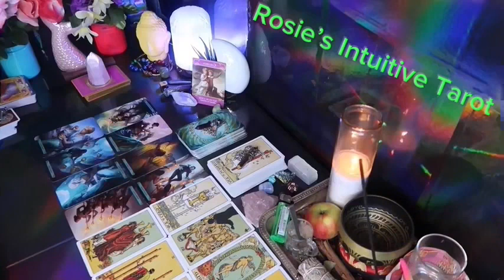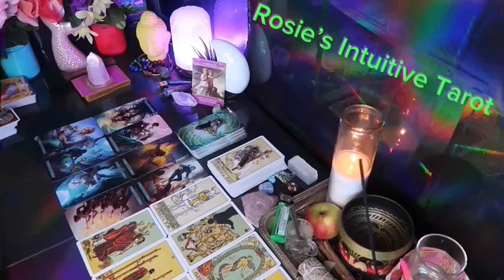LEO ❤️“I HOPE YOU SEE THIS MESSAGE BEFORE THEY REACH OUT TO YOU” 💗🫢 LOVE TAROT READING 🤩🔥😍🔥